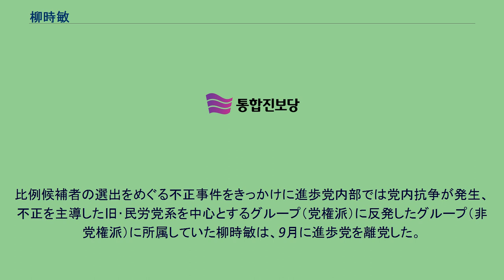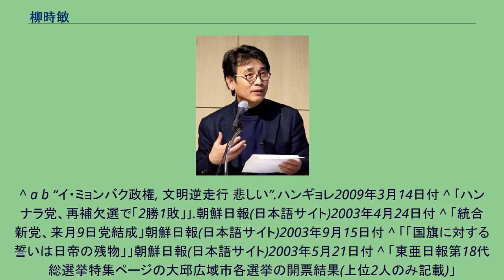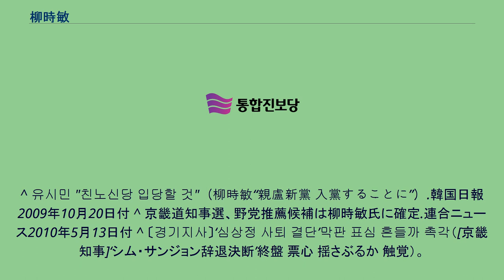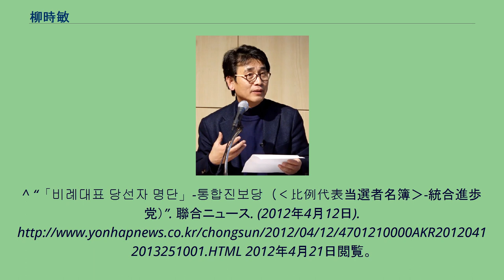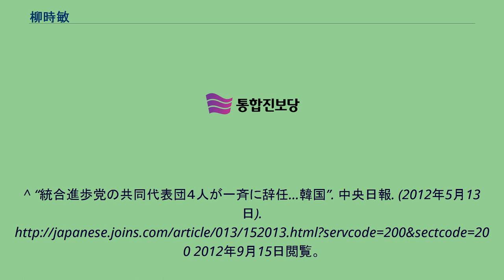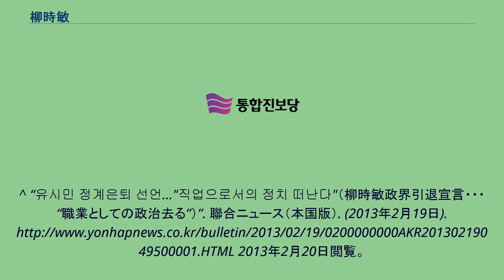柳時敏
2016年8月 柳 時敏（ユ・シミン、1959年7月28日 - ）は、大韓民国のジャーナリスト、政治家で、第44代保健福祉部長官。
国民参与党代表（2011年3月19日～2011年12月5日）。
統合進歩党共同代表（2011年12月5日～5月13日） 慶尚北道慶州市出身。
ソウル大学経済学科を卒業後、西ドイツに留学し、ヨハネス・グーテンベルク大学の経済学修士課程を修了した。
自身の理念的志向は、進歩的自由主義、社会自由主義と位置づけている。
1988年から1991年まで李海瓚の補佐官を務めた後は、再びドイツに留学し、帰国後の1997年からジャーナリストとして活動した。
2002年の大統領選挙では、ジャーナリストとして活動している最中にも関わらず絶筆を宣言して政治活動を開始し、盧武鉉の支援活動に専念した。
翌2003年4月24日に行われた国会議員補欠選挙（京畿道高陽市徳陽甲区）に改革国民政党（改革党）から出馬して当選、国会議員となった後、同年11月に結成された「開かれたウリ党」に合流した。
また、国旗に対する敬礼は、国家主義的イデオロギーの強制的注入であるとして、これを強制する必要があるのか、と主張した事もある。
2005年の補欠選挙でウリ党が惨敗し、大統領がハンナラ党との大連立（挙国連立）政権を提案した際は、「地球上から撲滅しなければならない」と強烈な嫌悪感を表していたにも関わらず、ハンナラ党との連帯を積極的に支持し、党内外から批判を買う結果となってしまった。
2006年2月から2007年5月まで保健福祉部長官を務め、基礎老令年金法や老人長期療養保険法、児童や低所得者層への各種支援制度を制定するなど、辣腕を振るった。
一方で、医療保険改革にも積極的に取り組んだが、野党であるハンナラ党の抵抗に遭い、頓挫している。
2007年8月25日に大統合民主新党（ウリ党から離党した議員が主体となって結成された与党系政党。略称：民主新党）の大統領候補予備選挙に名乗り出たが、9月15日に辞退を表明した。
翌2008年1月16日、所属していた民主新党からの離党を表明し、同年4月に行われた総選挙では、大邱広域市の寿城乙区から無所属で出馬したが、ハンナラ党の朱豪英に大差で敗れた。
選挙後、慶北大学で毎週「生活と経済」の講義をすると共に、あちこちの大学街の特講要請に応じながら、本を執筆するなどしていたが、2009年10月19日、親盧勢力が創党を推進している「国民参与党」（参与党）へ参加することを明らかにした。
同時に民主党を中心とする野党勢力の統合には加わらないことも明らかにした。
京畿道知事選挙出馬 翌2010年1月に参与党が創党、同年6月に行われた京畿道知事選挙に参与党の知事候補として立候補、全国同時地方選挙の候補者登録が開始された13日に民主党など野党勢力の統一候補となった。
選挙戦はハンナラ党の知事候補で現職の金文洙候補に支持率で終始リードされ、投票日間近に沈相奵候補（進歩新党）の立候補辞退と柳候補への支持表明で激しく追い上げたものの、最終的に5％余りの差で金候補に敗れた。
なお知事選挙では4％余りの無効票が投じられたが、これらの無効票の大半が柳候補に拒否感を抱いた民主党支持者が投じたものではないかと推測されている。
参与党代表就任と進歩統合 知事選挙後の9月15日、参与党の政策シンクタンクである参与政策研究院の院長に就任した。
翌2011年3月19日の参与党全党大会にて行われた中央党職者選出選挙において第2代目の党代表に選出された。
代表就任直後の4月27日に慶尚南道金海市乙区で行われた国会議員補欠選挙にて野党統一で擁立した参与党候補が元慶尚南道知事でハンナラ党の金台鎬候補に僅差で破れたことで、2012年に予定されている大統領選挙における立場が危うくなる可能性も出ている。
その後、盧武鉉政権時代は敵対関係にあった左派政党である民主労働党（以下、民労党）との統合交渉を推進した。
民労党と参与党及び統合連帯（沈相奵・魯会燦など進歩新党脱党派が結成）の3党派は12月5日に合同を公式決議、統合進歩党（進歩党）が発足した。
柳時敏は李正姫（民労党代表）や魯会燦（統合連帯代表）と共に共同代表を務めることになった。
そして2012年4月予定の総選挙では比例代表名簿12位で立候補したが、総選挙における進歩党の比例獲得議席は6議席に留まったため落選した。
選挙後の5月に共同...